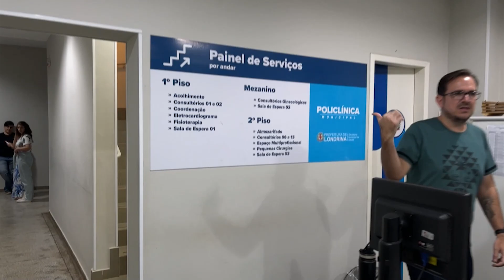FISIOTERAPIA NOTURNA POLICLÍNICAS